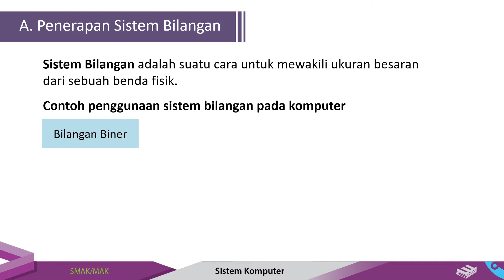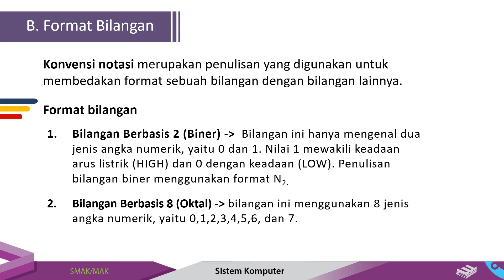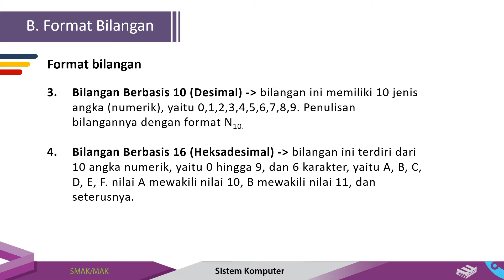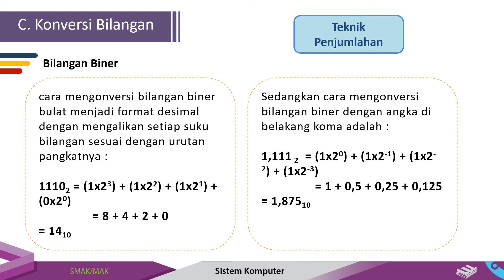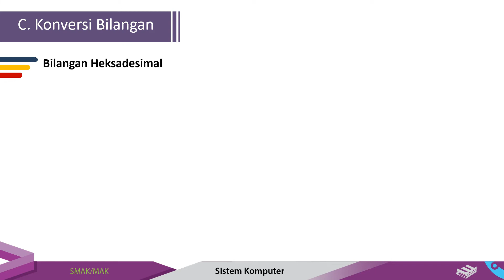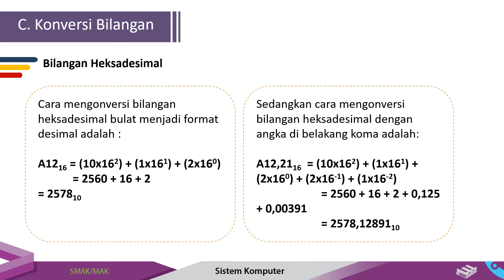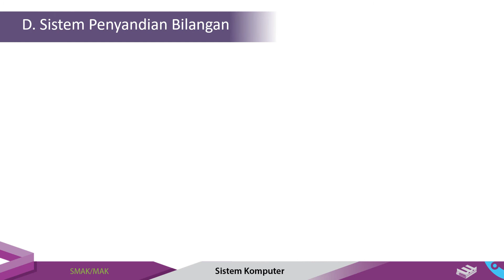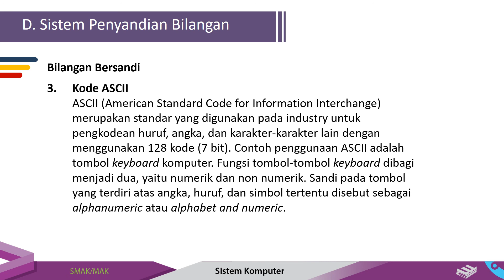Sistem Bilangan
MEDIA MENGAJAR
Sistem Komputer
Program Keahlian Teknik Komputer dan Informatika serta Teknik Telekomunikasi